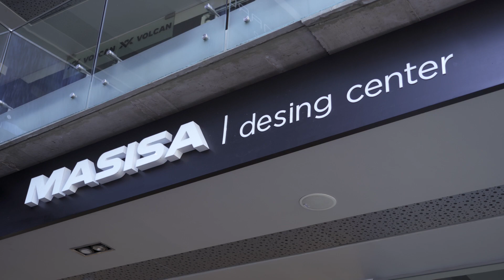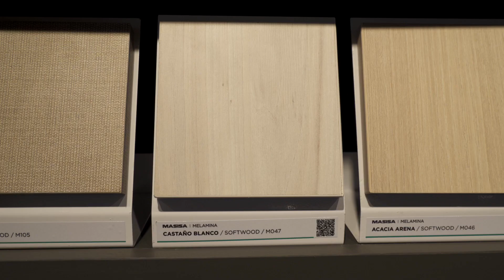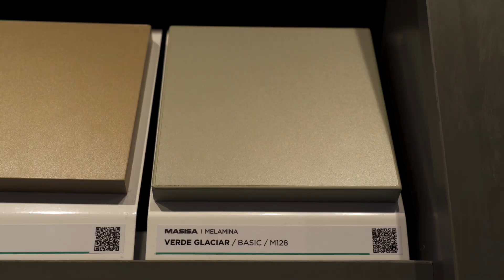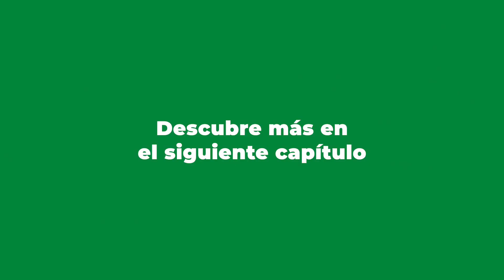HechoConMasisa | Capítulo 2: Eligiendo los materiales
Continuamos la aventura de la construcción del nuevo clóset junto a Maca y Anita. En este segundo episodio visitarán el Masisa Design Center para inspirarse con las colecciones que tenemos para ellas, eligiendo los diseños ideales para esta misión.